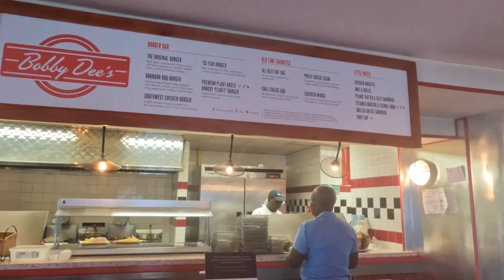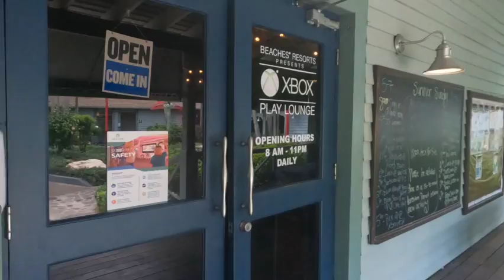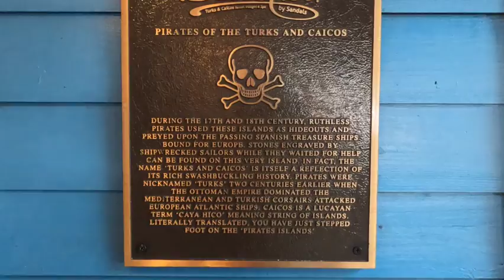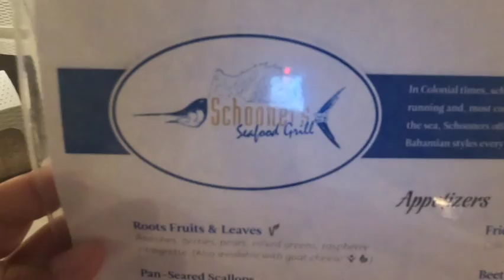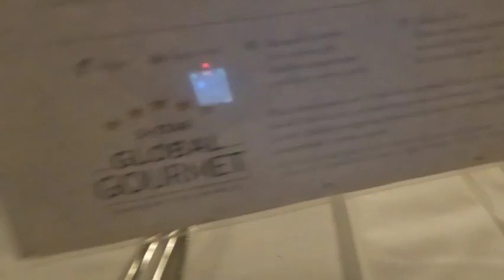Beaches Turks & Caicos Travel Vlog! Day 2! Parasailing, Water Park & Sunset On The Beach!